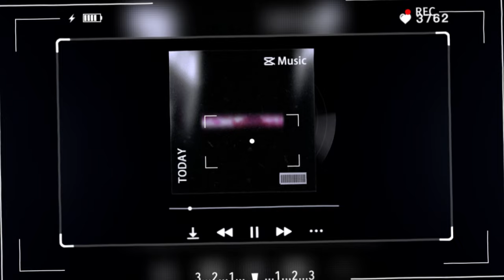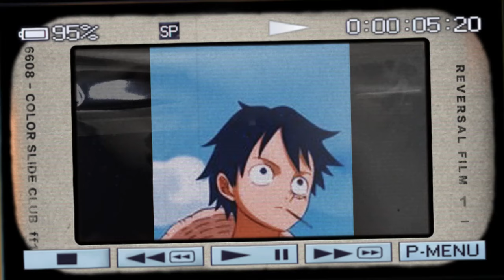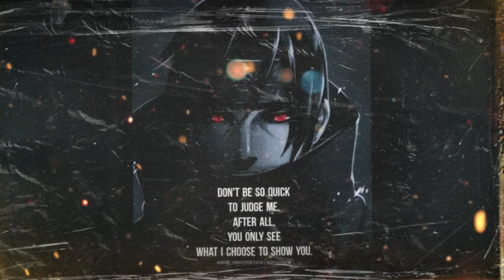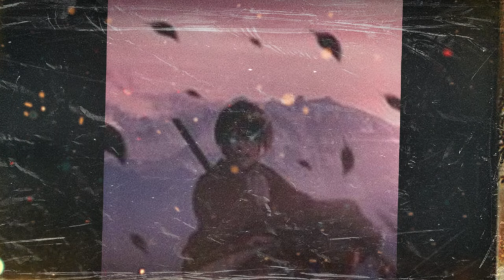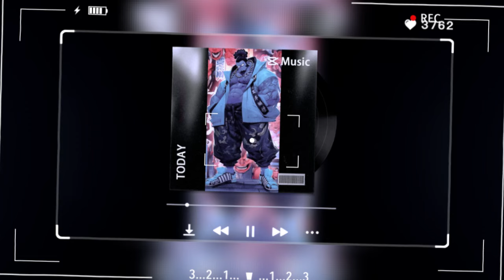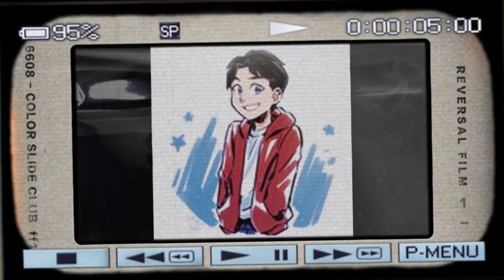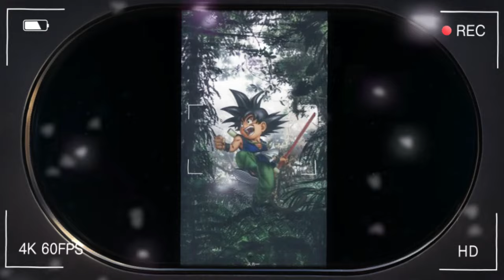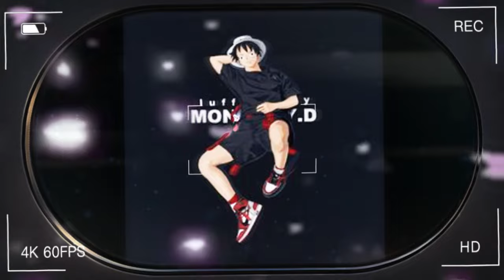What If Naruto Learns His Heritage !?